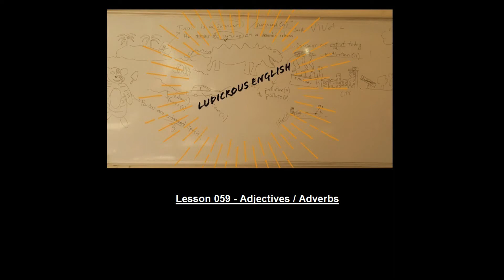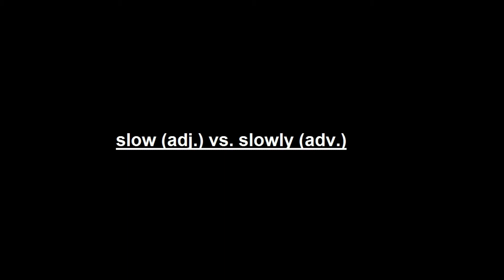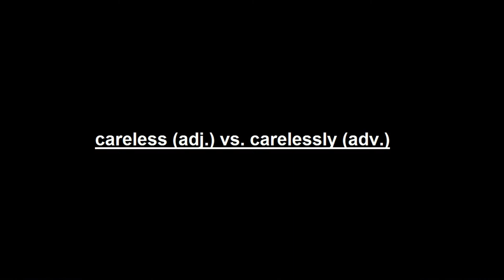LE Lesson 059 - Adjectives and Adverbs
In this short video, we talk about the difference between adjectives and adverbs...using some found footage :)